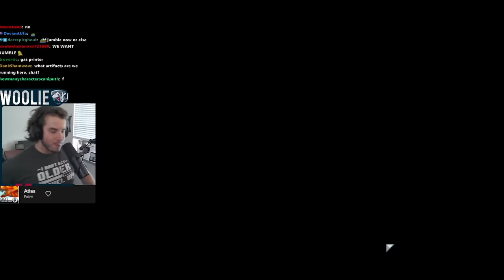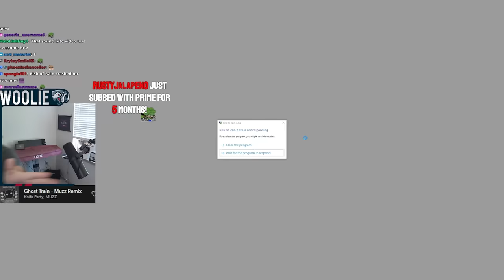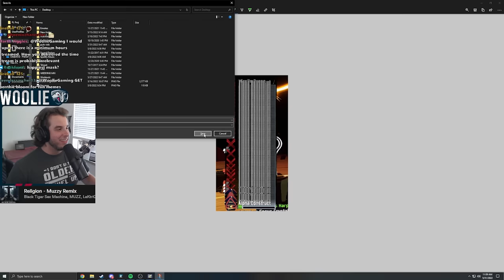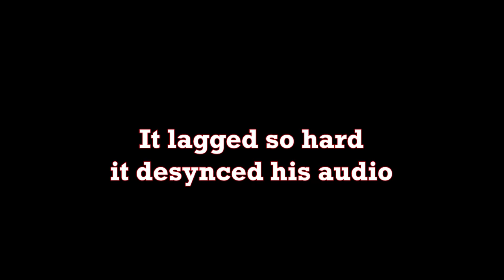100-Player Risk of Rain 2 but SOLO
Gameplay highlights of beating 100-player difficulty, solo.

Mods:
- Multitudes (100p)
- Exchange_Changes (print speed)
- AutoItemPickup